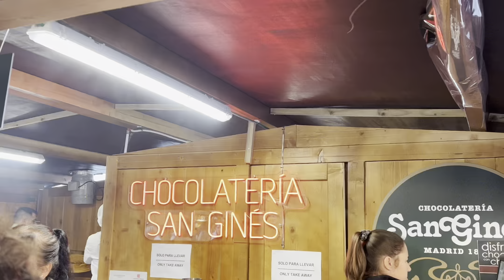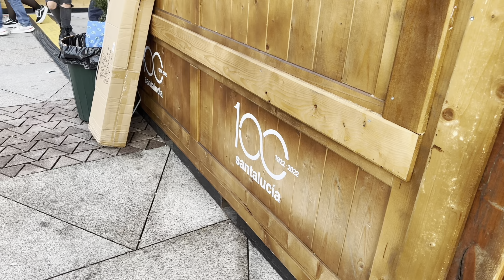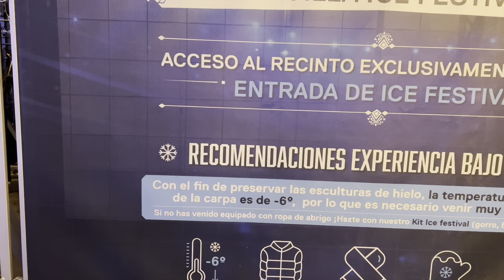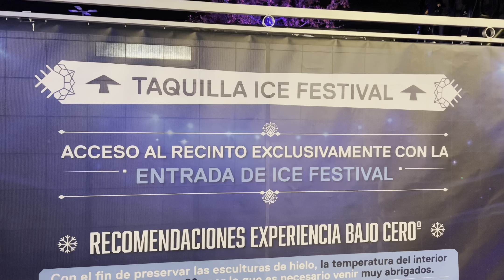CUBANOS REACCIONAN A SU PRIMERA NAVIDAD EN ESPAÑA 🇪🇸.Lo nunca visto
Navidad siempre había sido una época pobre para los cubanos que tratábamos de celebrarlo con lo que teníamos . Sin  poder imaginar que había del otro lado del mundo . En España hemos cumplido sueños que nunca pensamos que se harían realidad.El día de hoy te comparto esas MARAVILLAS que para nosotros parecía de película.🇪🇸🇨🇺